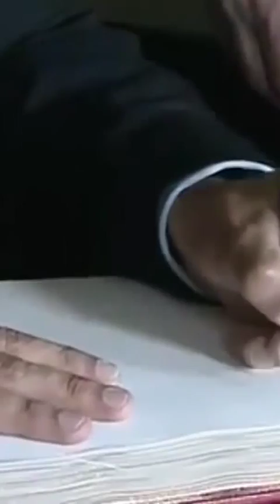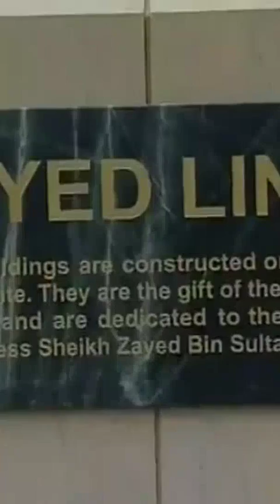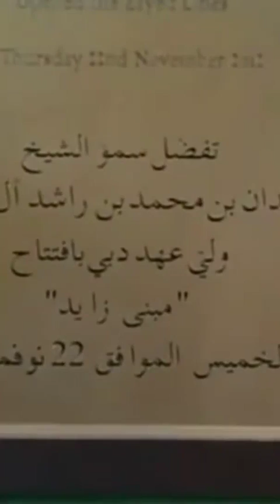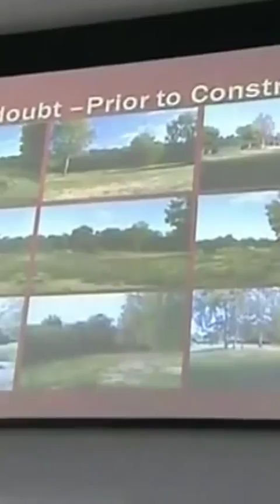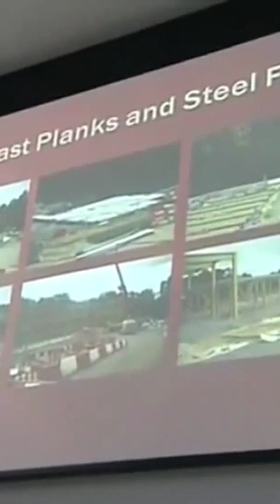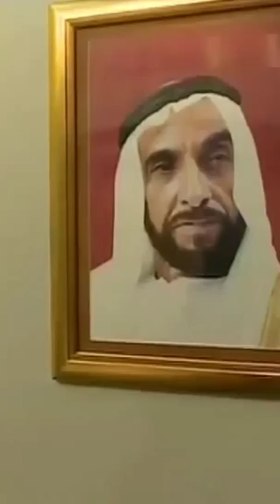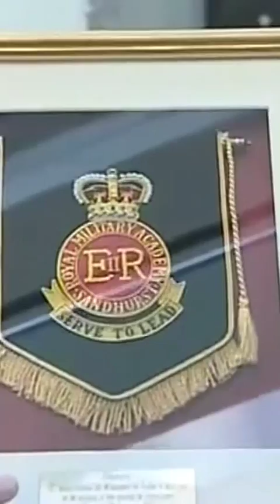Sheikh Hamdan Fazza Inaugurate Zayed Building At Royal Military Academy Sandhurst,England Throwback